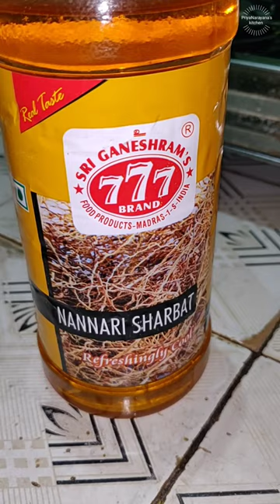sugandha soda | nannari soda sarabath | nannari sharbat in Telugu-sugandha sharbat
sugandha soda recipe in Telugu | nannari soda sarabath | nannari soda | nannari sharbat in Telugu-nannari sarbath in Telugu-Sugandha sharbat in Telugu-nannari sarbath-nannari juice in Telugu

SITARA FOODS - Nannari Juice Concentrate / Syrup (Home Made Andhra Style)

Nannari Juice Concentrate / Syrup (Home Made Andhra Style) - 500 Grams

Nannari Root Syrup Juice Jaggery - 250 Grams

Pmw - Sugandhi Veru Roots - Saribha - Indian Sarsaparilla - Nannari Sarbath - Anantha - Anantmool - Roots - 100 Grams - Loose Packed